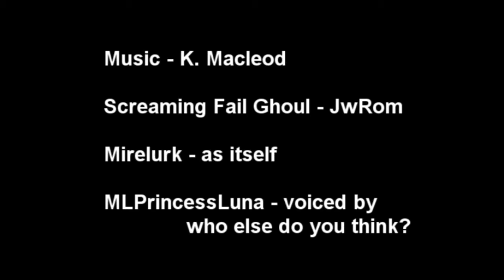Fherral Filly Fail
Fallout? More like Fall in, going down without experience. Starring the New Lunar Republic's true leader, with a special guest appearance by Green Mirelurk. Production - SFM.